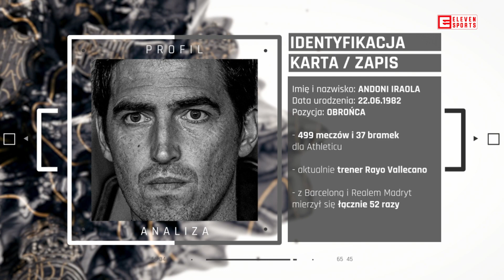El Clásico 24/10/2021: Zapowiedź wywiadu z Andonim Iraolą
Andoni Iraola grał przeciwko FC Barcelonie i Realowi Madryt ponad 50 razy! Co wywarło na nim największe wrażenie w tej rywalizacji? Oglądajcie w najbliższą niedzielę 24 października NA ŻYWO w Eleven Sports 1!

ZOBACZ WIĘCEJ! ⤵️